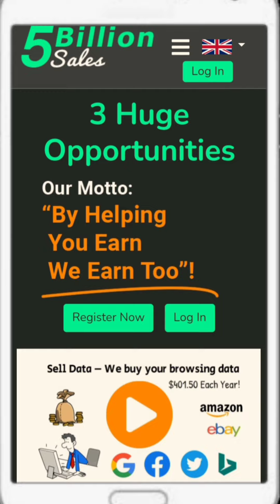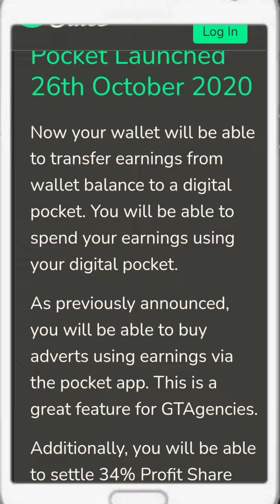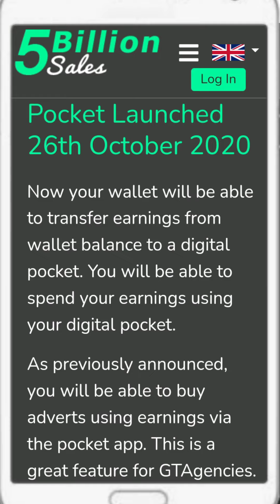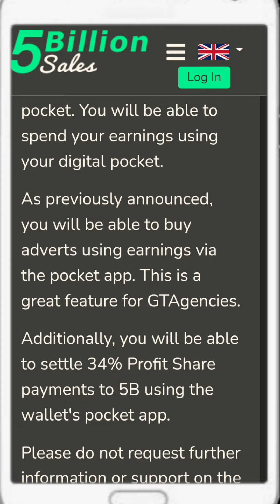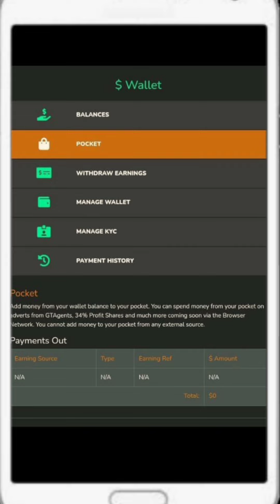5 Billion sales | New update | New feature launch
5 Billion sales | New update | New feature launch

Dosto is video me new feature update Diya Gaya hai pura janne ke liye video ko pura dekhiye video ko like share chanal ko Subscribe karke bell icone press karke rakhe. takhi age v apko new video ki notification mil sake koi comment ho to jarur kare.